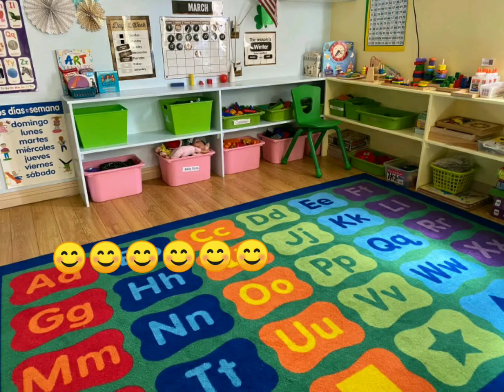Johnny gots 5 strikes at preschool/ grounded